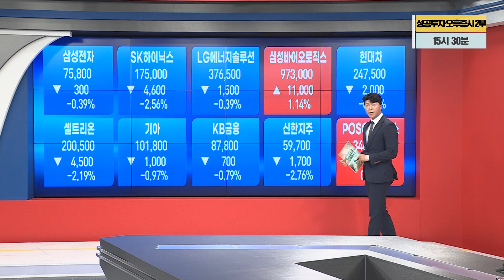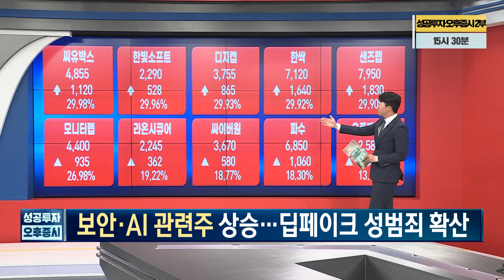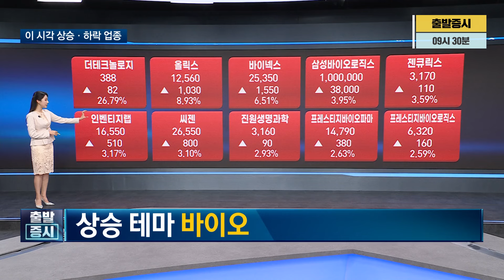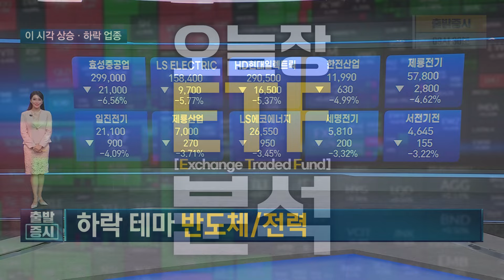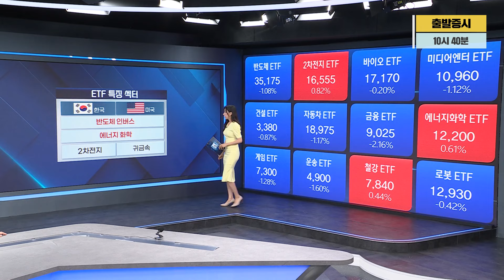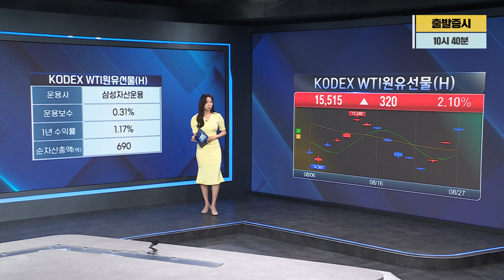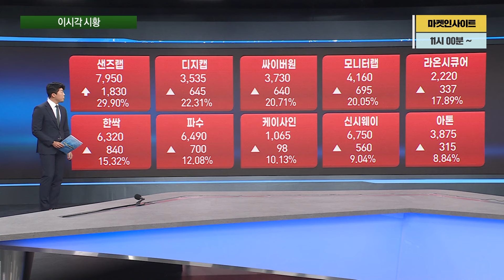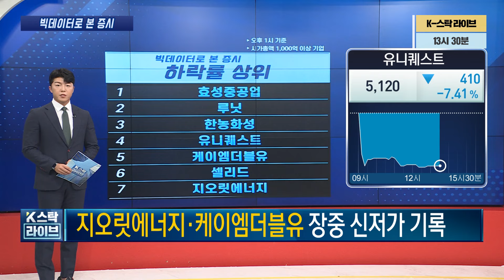[투데이 시황]ㅣ2024년 8월 27일ㅣ주식 시장 핵심 요약ㅣ관심 업종ㅣ종목·시황 총정리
▷타임라인
00:00 오늘장 마감 시황
04:36 오전장 상승 하락 업종
09:40 오늘장 ETF 분석
14:16 오전장 시황 업데이트
17:46 BIG DATA로 보는 오후 시황